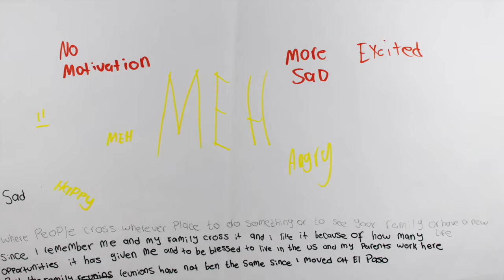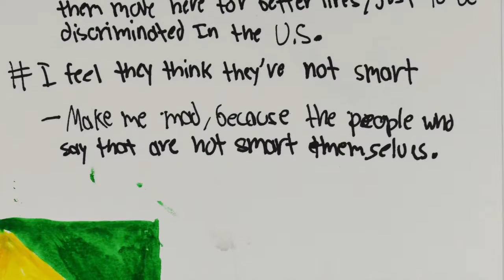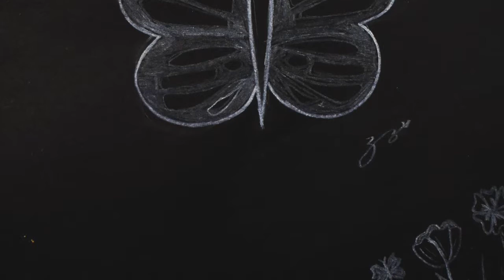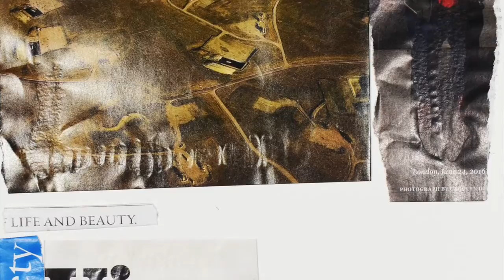Alma: I Love Helping my Community